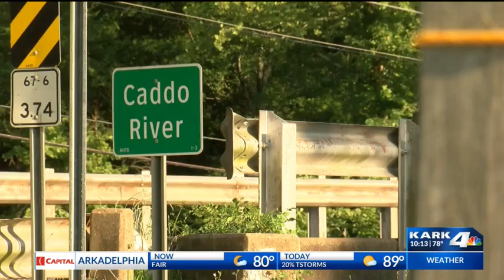Nearly 30 Arrests in 3 Days at One Clark County River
Nearly half a dozen Clark County agencies teams up to crack down on litter and illegal behavior after recent complaints.